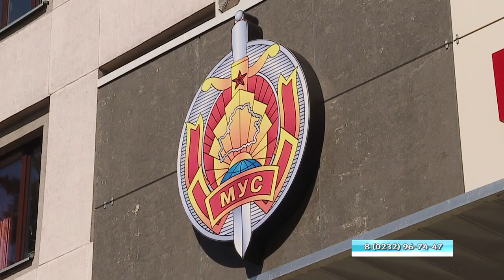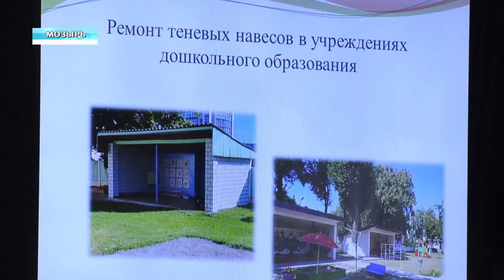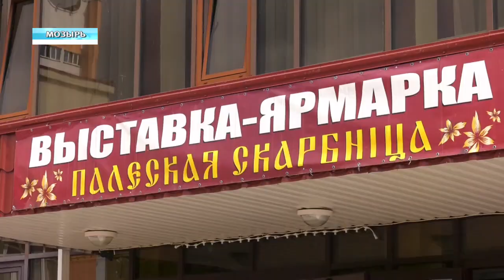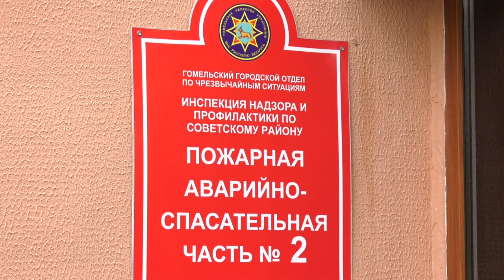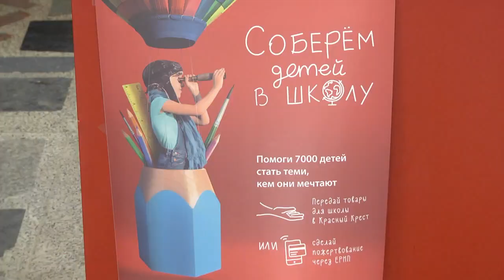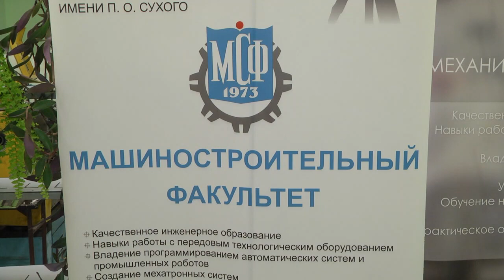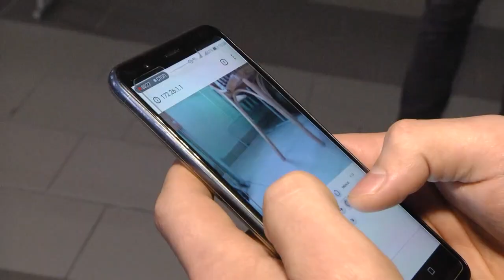16 08 2020 НОВОСТИ НЕДЕЛИ